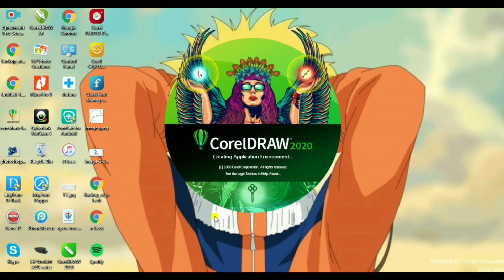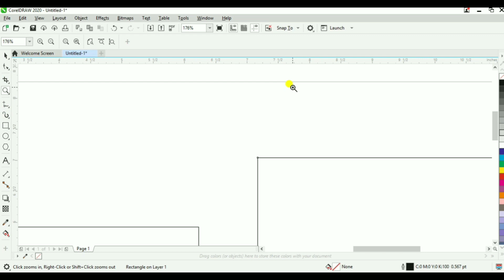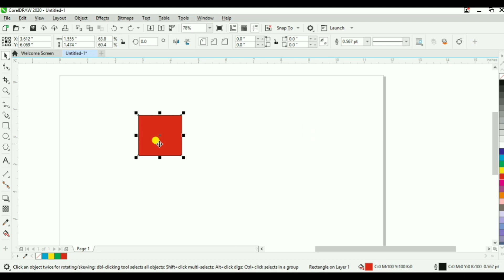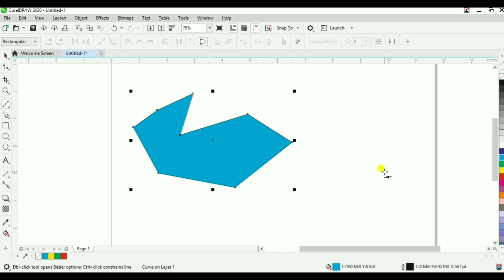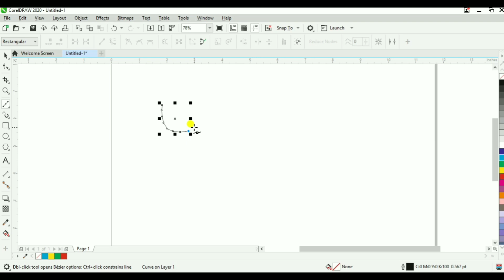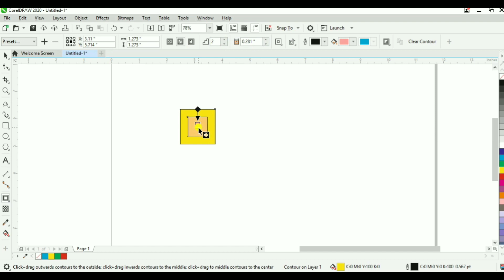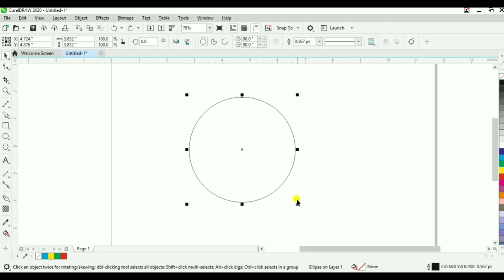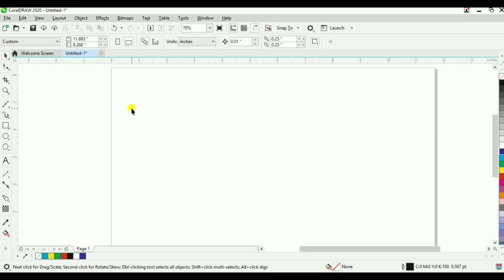CoralDRAW Revision Class (Part 1)